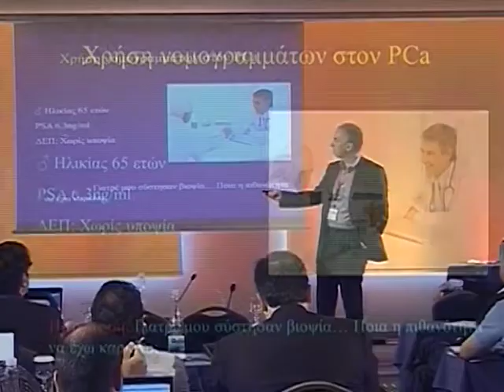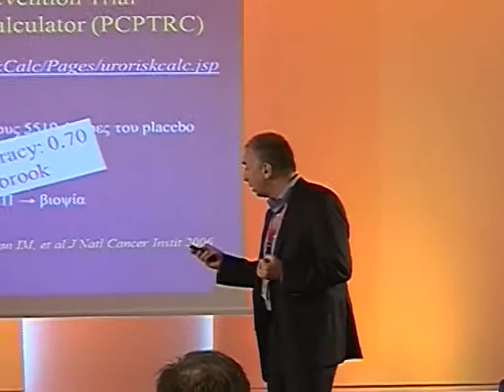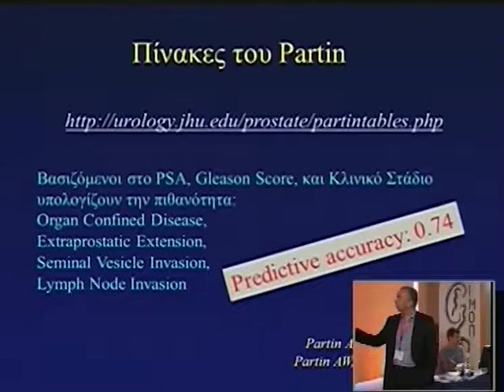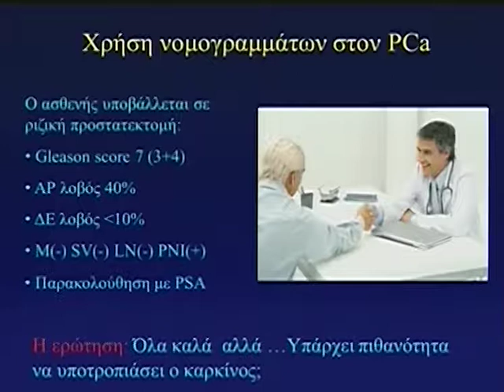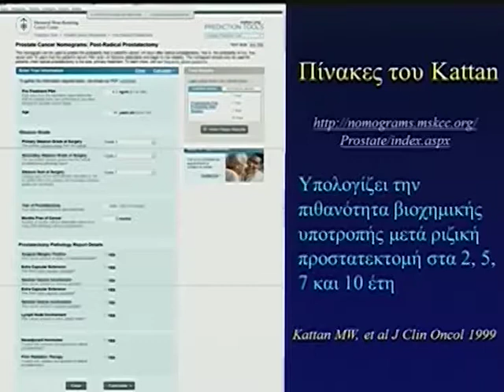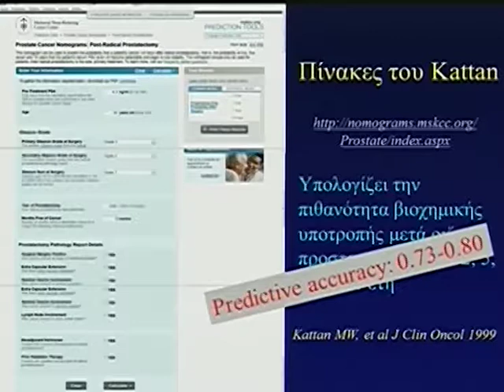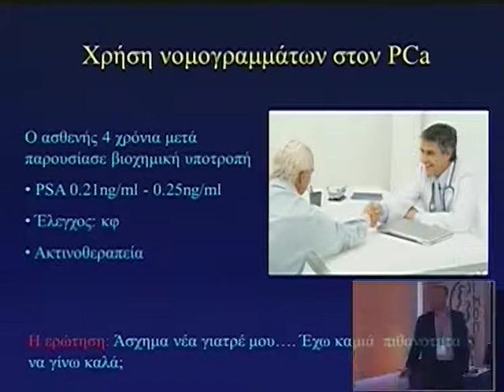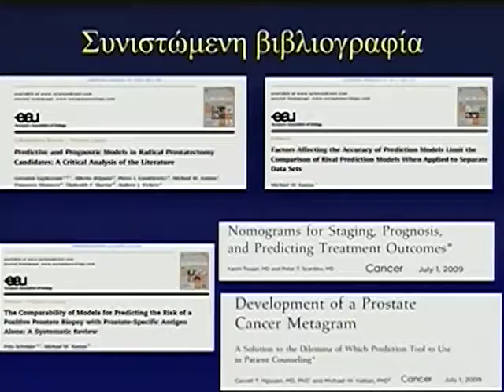Day 4 Part 3b 1